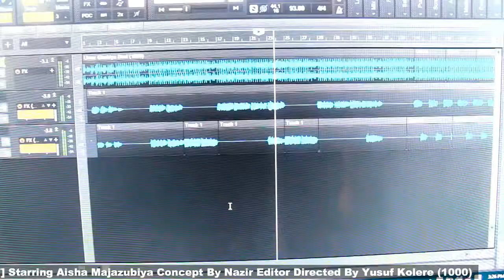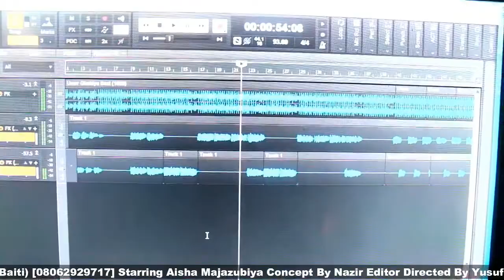Wakar Nan Tayifice A Wannan Sallah